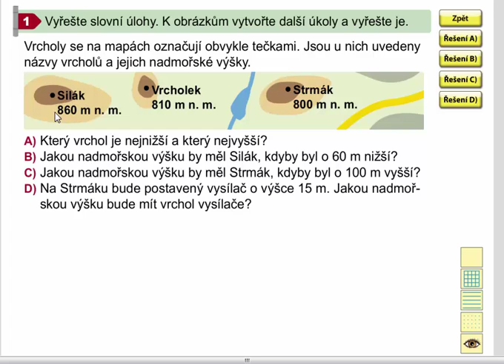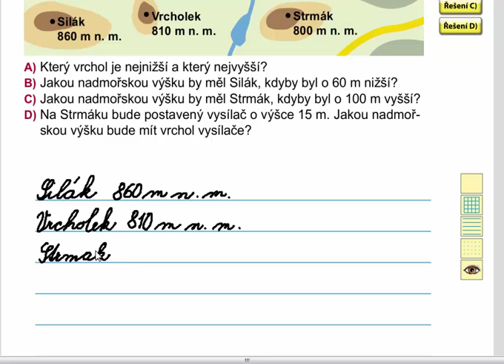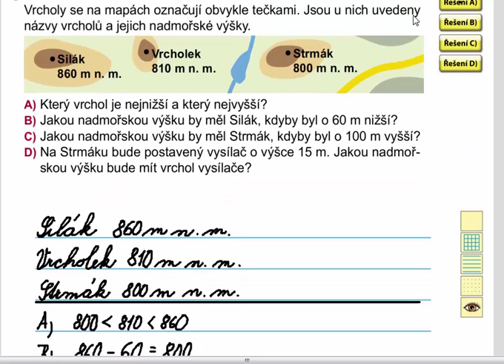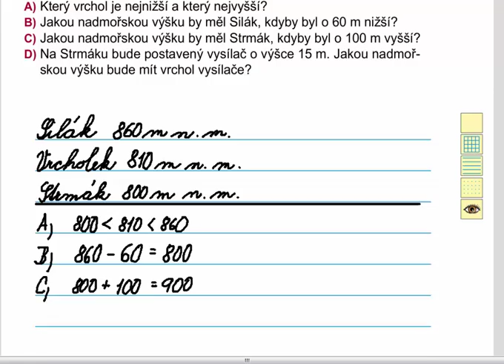Slovní úlohy, Matýskova matematika 8. díl, str. 11, cv. 1